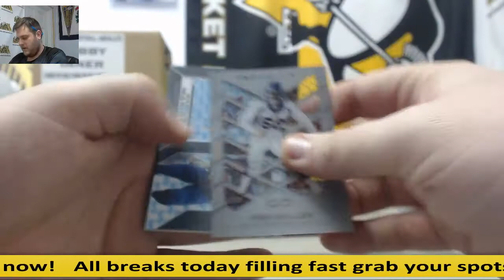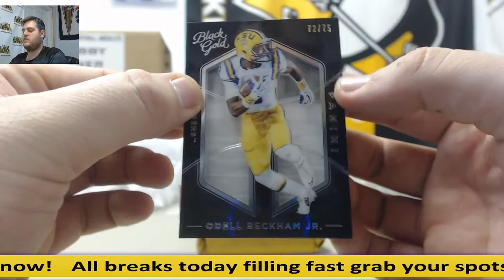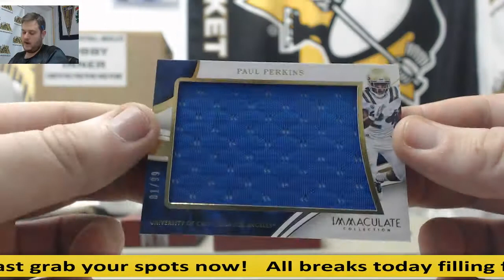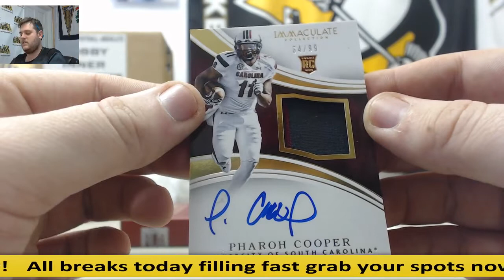MEET OUR BREAKERS (All Times In EST):

Steve R.

Tyler S.

Brett W.